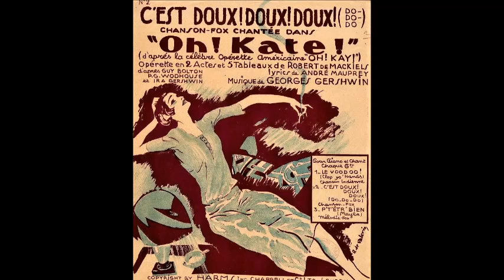Do - Do - Do - Leslie Norman's Plaza Band (1927)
Leslie Norman's Plaza Band.

Leslie Norman , cl , as dir .

London , c. October 18 , 1927.